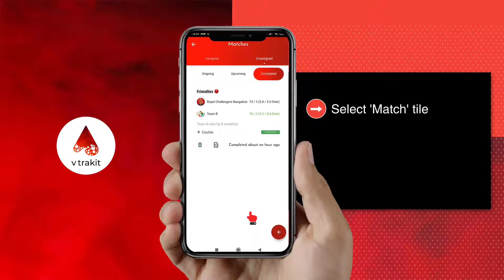How to upload stats Individually for a Player | Vtrakit Cricket Scoring App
At Vtrakit, we believe that Cricket is not just a game – it is a Reason for Being. That’s why we want to take you on a journey, and help you find your Cricketing destination! We want to elevate your passion for the game and help you track your effort, the endless hours of Practice. And when Passion and Practice come together, we’ll be right there, to celebrate your successful Cricketing Performance. Join Vtrakit and reach your Cricketing destination!

Passion. Practice. Performance. Find Your Crikigai with Vtrakit!

Vtrakit is a mobile App built by Cricket-lovers for Cricket-lovers with the vision of enabling Cricketers from all levels to enhance and enjoy their game. Vtrakit is designed to be user-friendly so that anyone can start using it to Score Games, capture Cricketing Stats, and even Practice Sessions.

You could be playing village Cricket, gully Cricket, club Cricket or professional Cricket - you can use Vtrakit to improve your performance, elevate your game, and experience Cricket in a whole new way.